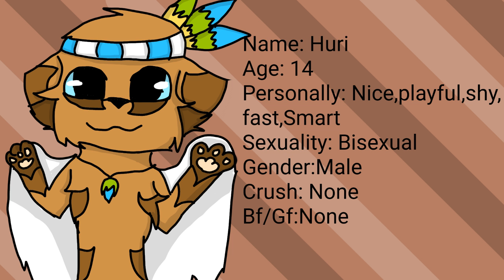New Oc :D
Name: Huri
Age: 14
Personally: Nice,Playfull,shy,fast,smart
Sexuality: Bisexual
Gender: Male
Crush: None
Bf/Gf: none